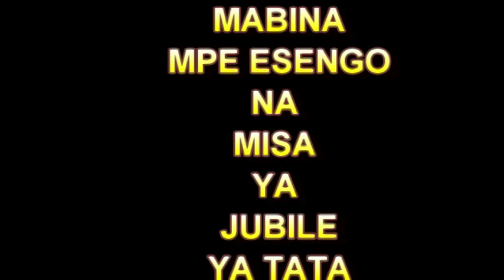JUBILE YA CARDINAL MONSENGWO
Bana "Maison Mère", "Eyamba Etikela Biso Bapostolu",  babinaki somo na Jubilé ya Cardinal Monsengwo.

People singing and dancing at the Mass for our Cardinal Monsengwo in Kinshasa/RDCongo: he was celebrating 50 years of his priesthood.